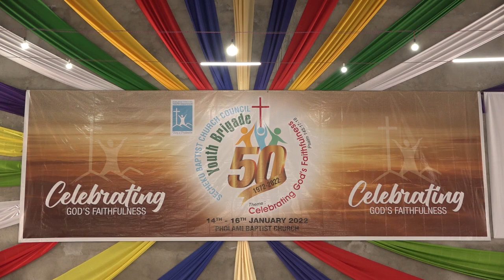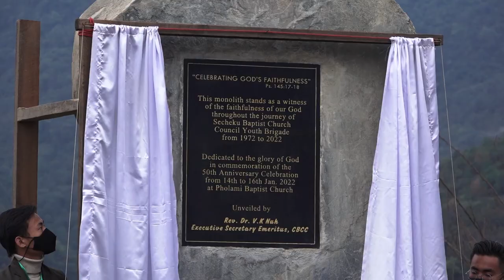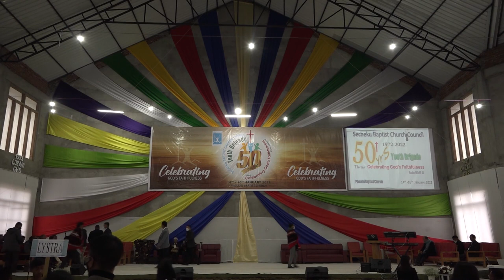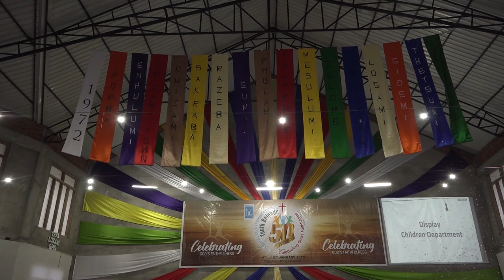SBCC 50 years part 1